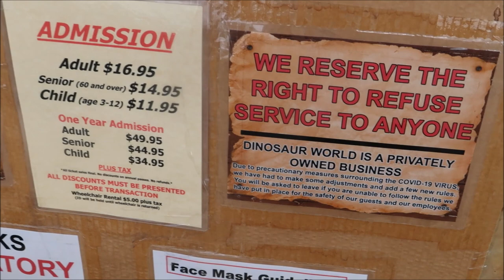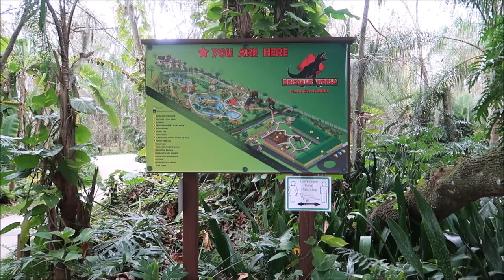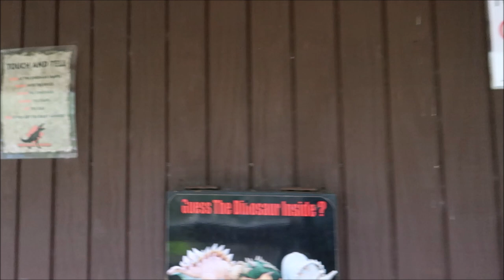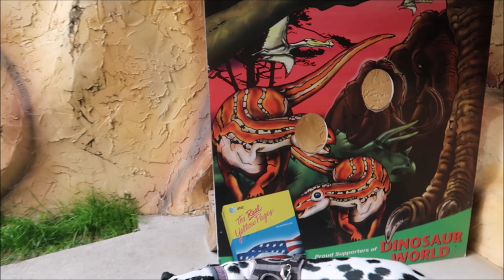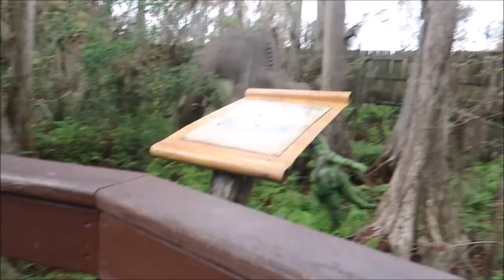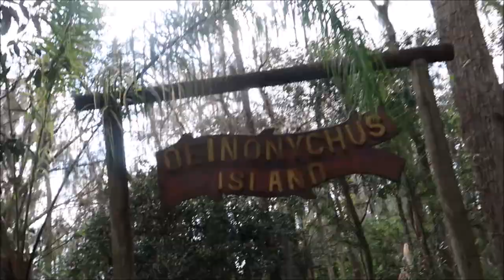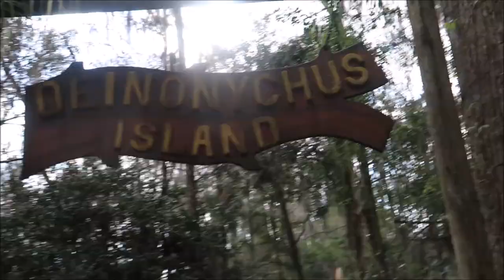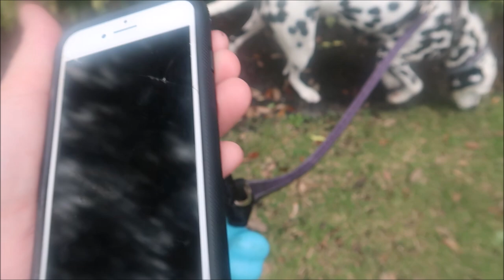Davis Island dog beach and dinosaur world with Gracey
Today I take little meow meow to the beach and to dinosaur world!!